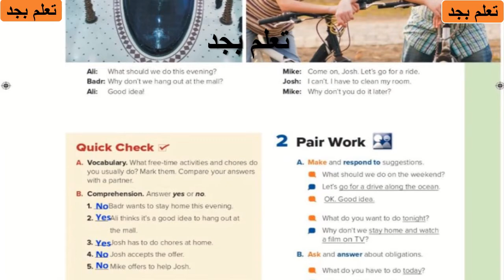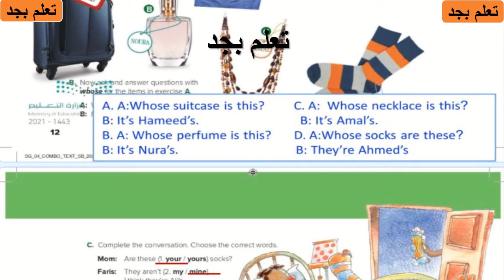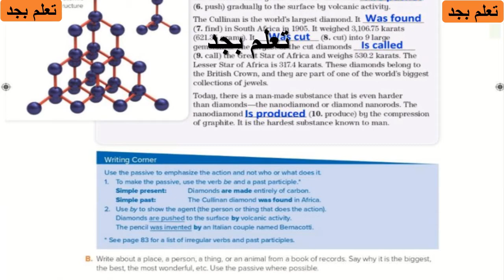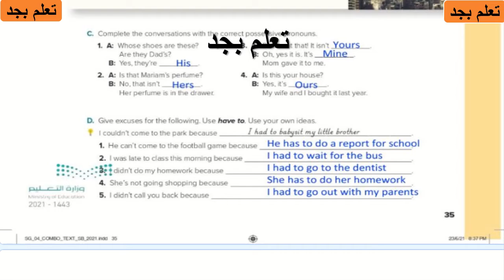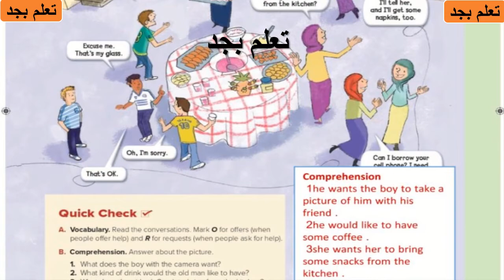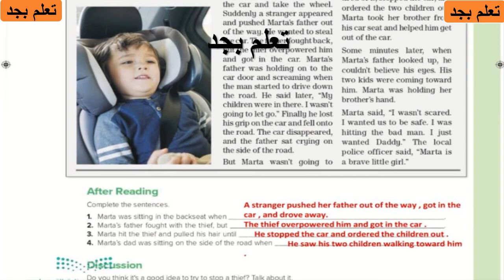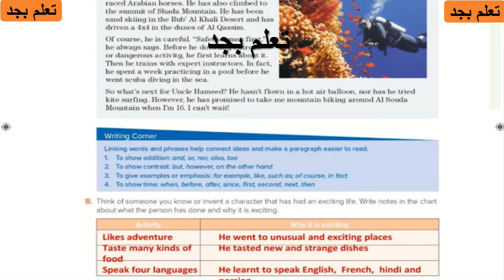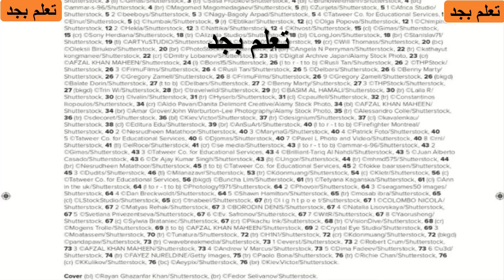حل كتاب الطالب اللغة الانجليزية Super Goal 4 للصف الثاني متوسط ف2 1443هـ